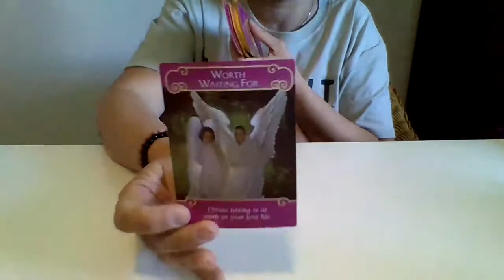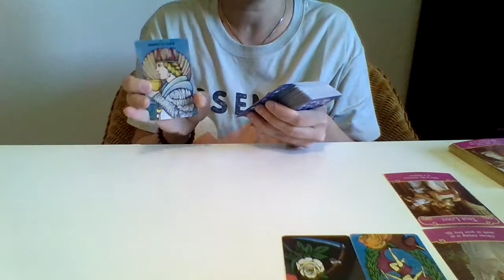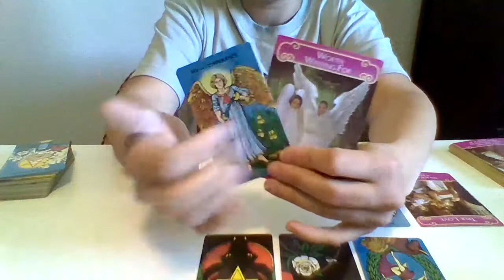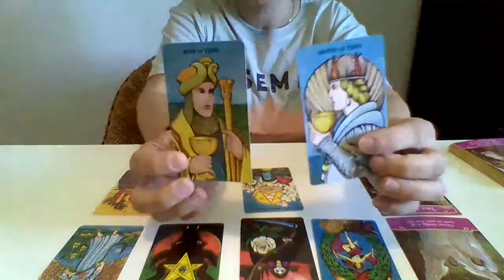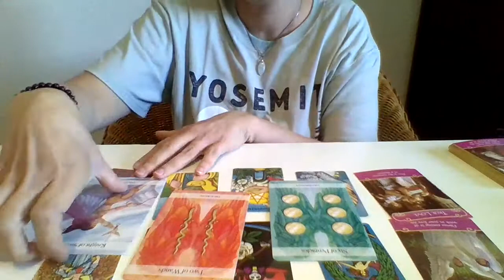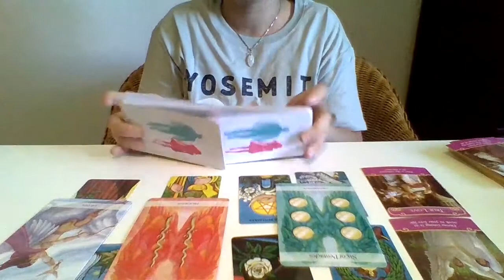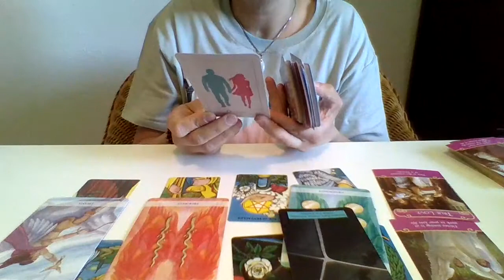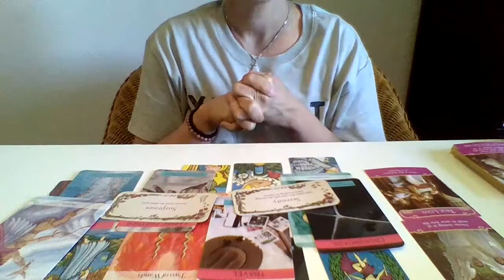♎ Libra"Between you and them there'll be strong physical attraction"Love May 2021 Soulmate Twinflame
Videos are not a substitute for financial, legal or medical  advice.